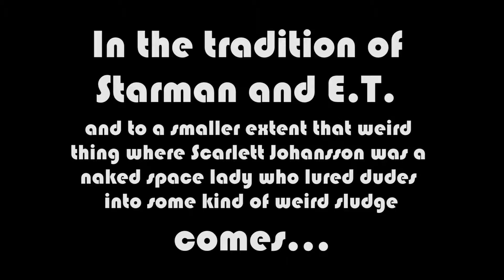Film Pigs on GeekNation, S05E28, "Who You Gonna Call?"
Featuring TESS BARKER, CAMDEN SINGER

The Film Pigs celebrate the release of the new Ghostbusters the only way they know how: by complaining. Special guest Tess Baker and guest co-host Camden Singer are on hand to help Steve, Steve and Todd enjoy some popcorn and talk cinema. Bonus: a world premiere trailer for an all new sci-fi picture!
This episode originally broadcast July 14, 2016 on GeekNation.com.